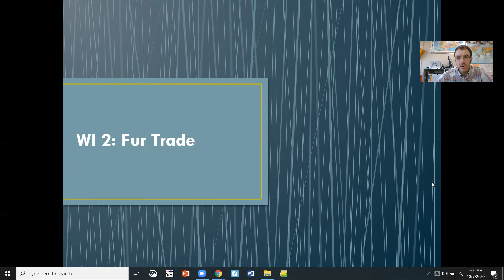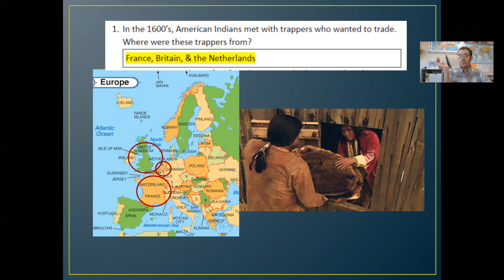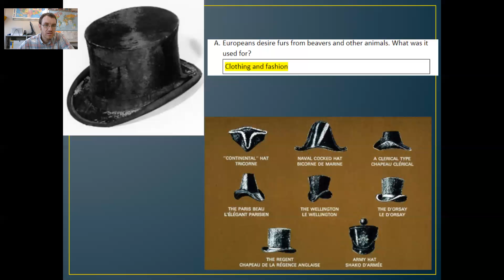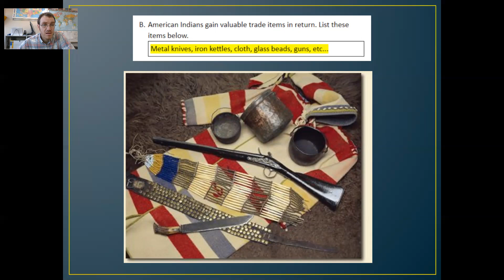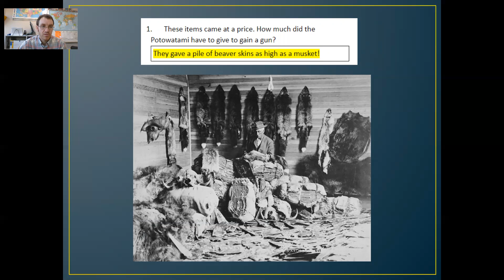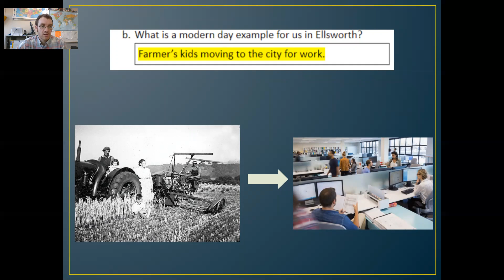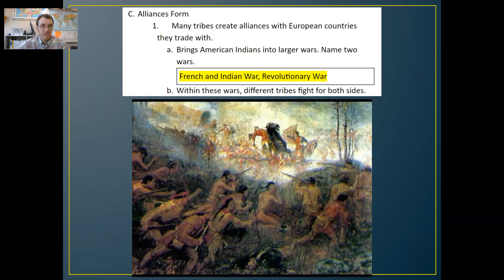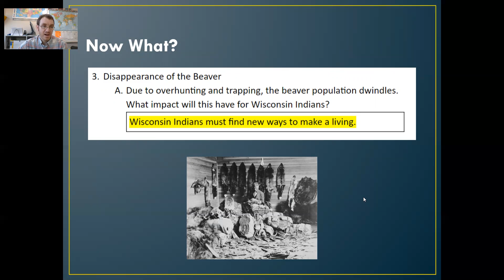WI 2 Video Lecture: The Fur Trade